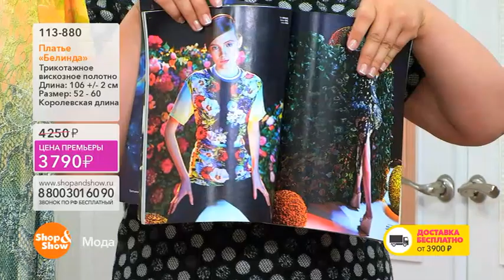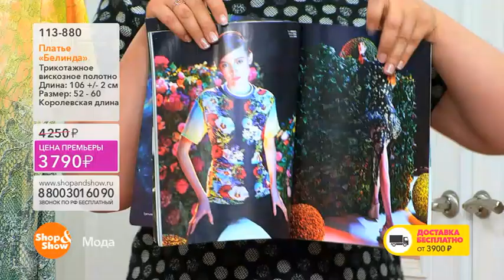Shop & Show (одежда). 113880 платье Белинда